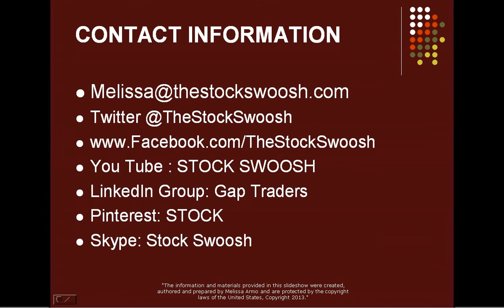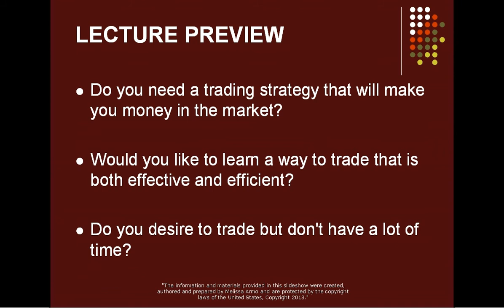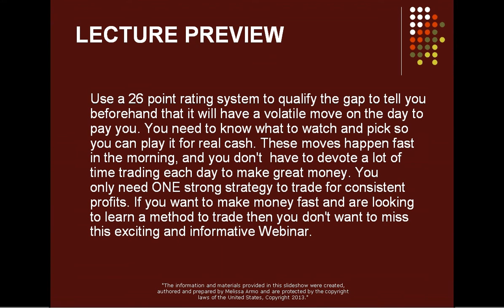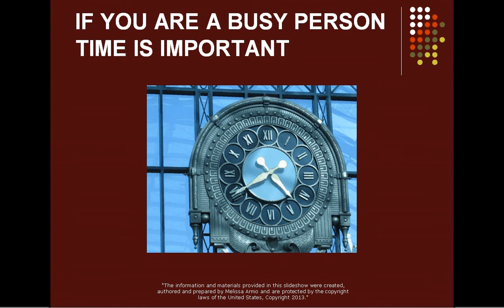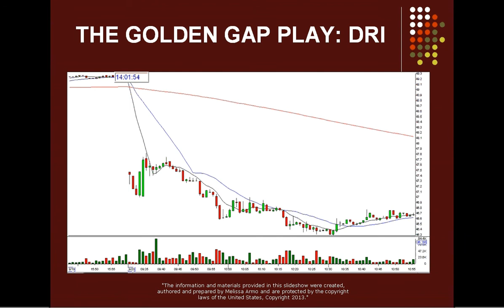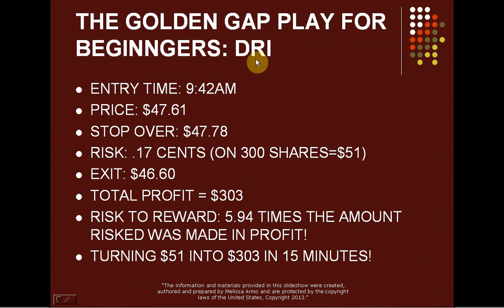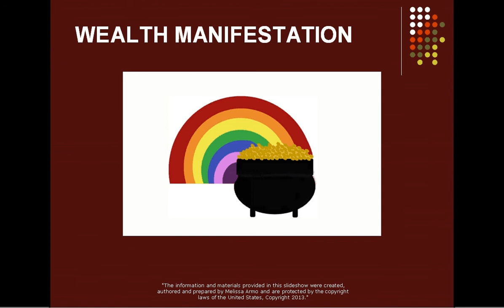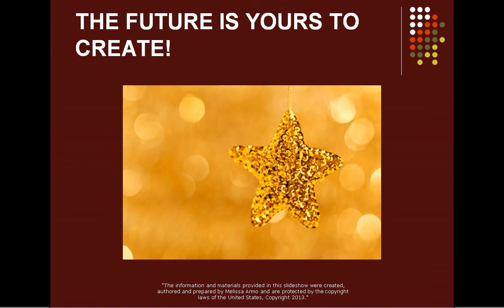30 MIN MONEY MAKING STRATEGY PREVIEW